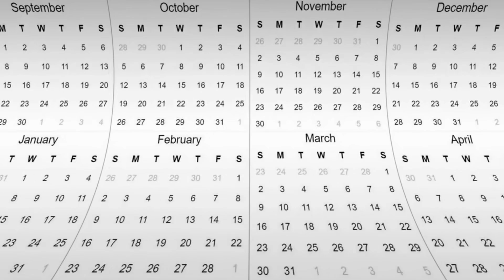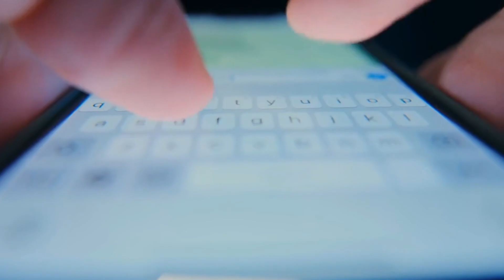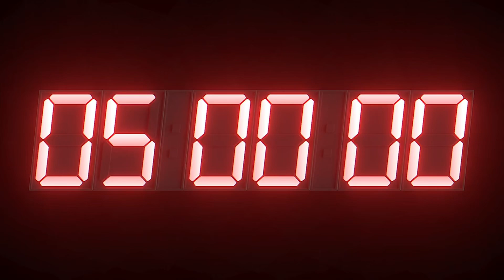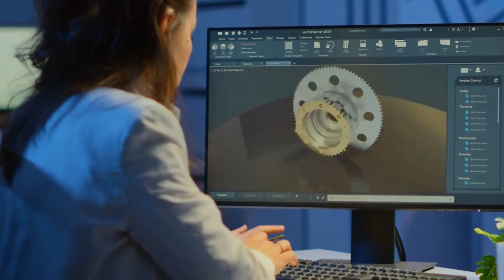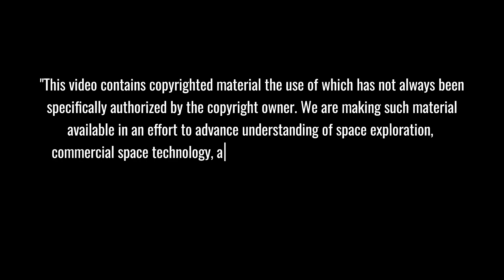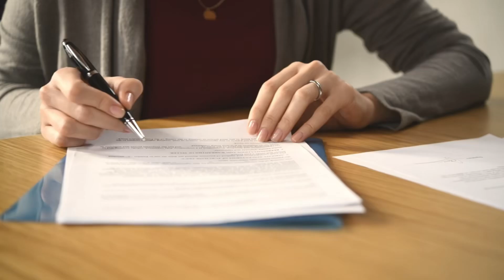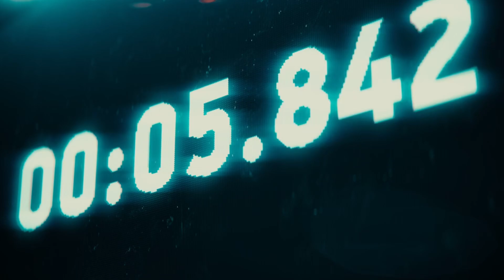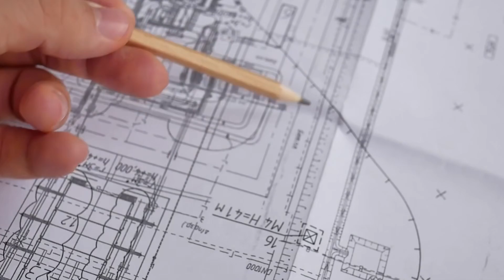Warning! SpaceX 's Direct-to-Cell Starlink Revolution - T-Mobile's 10-Minute Message Test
📱 STARLINK CELL BREAKTHROUGH | SpaceX and T-Mobile just shattered mobile connectivity limits with their groundbreaking direct-to-cell satellite test! Dive into how a simple 10-minute message test is revolutionizing the future of global communication, promising to eliminate dead zones forever. This isn't just another satellite update – it's the dawn of a new era where your phone connects directly to space, no matter where you are!
⏱️ Key topics with timestamps:
0:00 - Breaking News: Transforming Space Exploration with Starlink and Axiom's Bold Move
1:06 - NASA’s Thrilling Plan: Building the Road to Mars Through Commercial Space Stations
2:43 - Axiom Accelerates: The Race to Launch the First Private Space Station
3:58 - Starlink Direct-to-Cell Revolution: Redefining Global Connectivity
5:00 - China's Space Leap: Long March 5B and the Evolution of Rocket Design
6:45 - Commercial Space Race: Pioneering Innovations in Satellite Redesign
9:40 - SpaceX’s Last-Minute Ace: Bringing Starship Flight 7 to Life by Year-End
12:33 - The Catching Mechanism: SpaceX's Groundbreaking Solution for Super Heavy Recovery